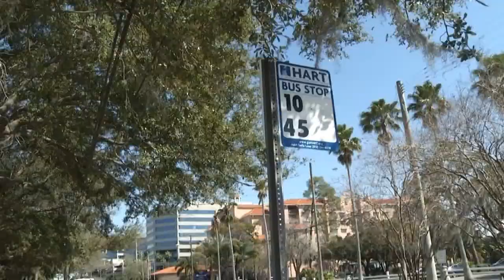HART bus file